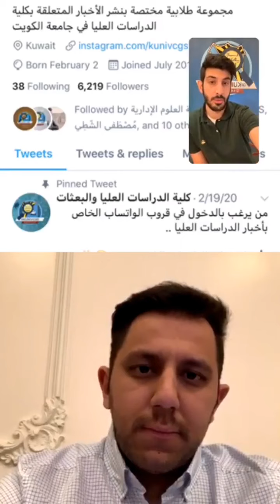الفرق بين الدراسات العليا ومعيد بعثة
الفرق بين الدراسات العليا ومعيد بعثة من جامعة الكويت